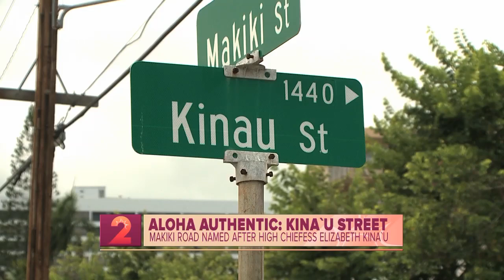Kīna'u St.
Take a few minutes to learn about Hawaiʻi's history through Kīnaʻu St. and high chiefess Elizabeth Kīnaʻu.  As a popular road and even a freeway offramp, this street is commonly mispronounced and not much people think about where the name of the street comes from.